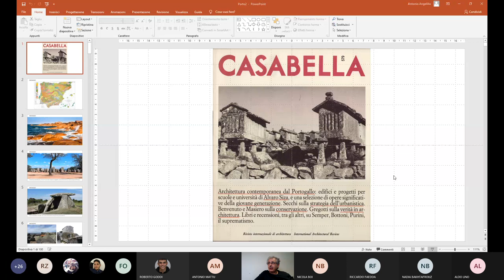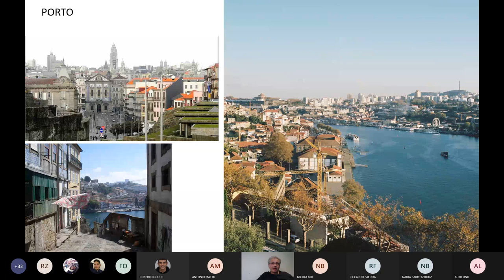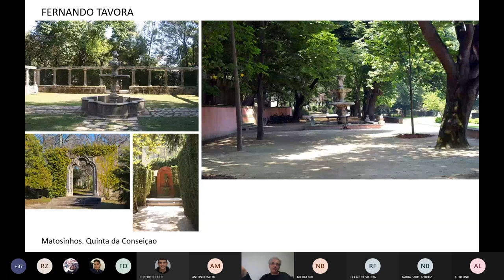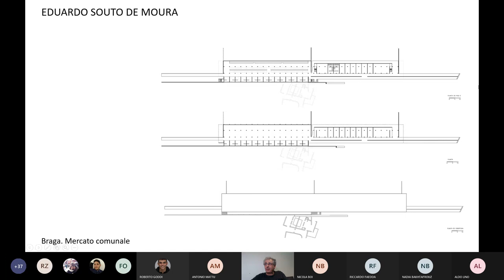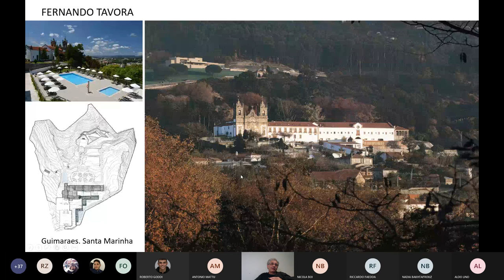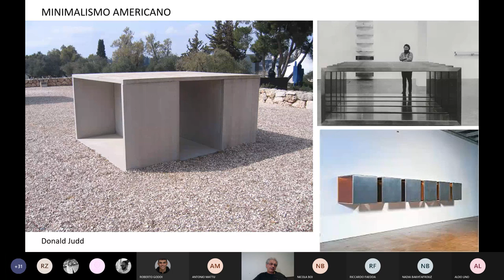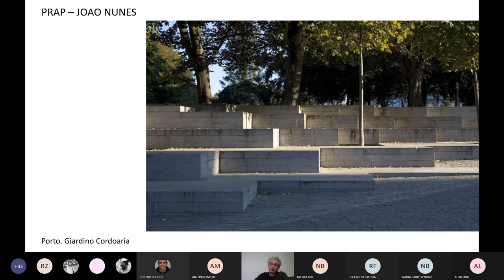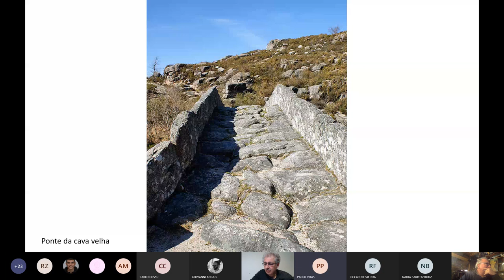Prof. Antonio Angelillo - Tettonica e linguaggio moderno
Il giorno 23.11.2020 il Prof. Antonio Angelillo ha tenuto una lezione sulla città di Porto e sulle sue architetture.